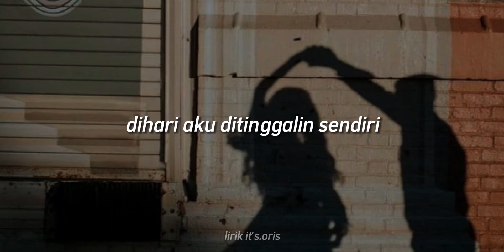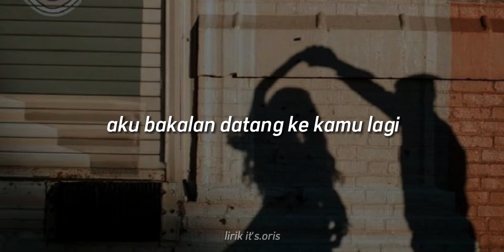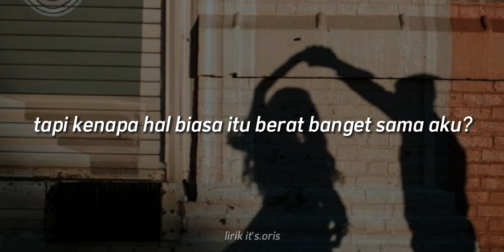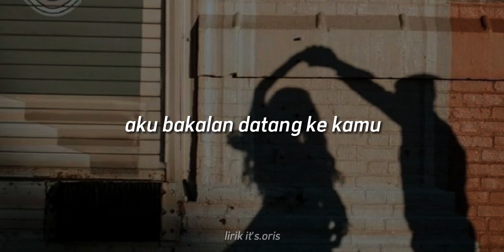Seventeen - Second Life || Lirik Terjemahan Sub Indo - Non Baku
Artis: Seventeen
Album: An Ode
Judul: Second Life
Dirilis: 2019